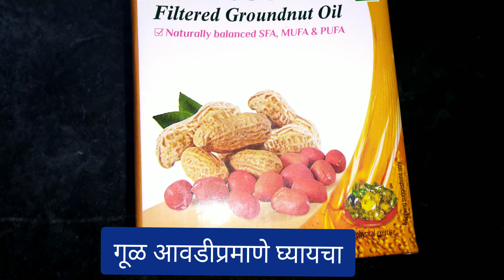हिवाळ्यात अतिशय फायदेशीर&सुक्यामेव्यापासून बनलेले चविष्ट &पौष्टिक मेथीचे लाडू | महत्वपूर्ण टिप्ससोबत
हिवाळ्यात अतिशय फायदेशीर&सुका मेवा, डिंक, मेथी पासून बनलेले चविष्ट आणि पौष्टिक मेथीचे लाडू By Kavita Choudhari

मेथीचे लाडू लहानापासून ते मोठ्यापर्यंत आणि बाळंतिणीसाठी खूप उपयुक्त आहे. त्याचबरोबर मेथी बद्दल माहिती आणि महत्त्वाच्या टिप्स. साहित्य...अर्धा किलो मेथी. 800 ते 900 ग्रॅम गुळ. पाव किलो खोबरे. पाव किलो काळी खारीक. अर्धा किलो शेंगदाण्याचे तेल. पाव किलो गव्हाचे पिठ किंवा दोन वाट्या. 50 ग्रॅम खसखस. सव्वाशे ग्रॅम काजू. सव्वाशे ग्रॅम बदाम. सव्वाशे ग्रॅम गोळंबी. सव्वाशे ग्रॅम डिंक. सव्वाशे ग्रॅम पिस्ता. इत्यादी यामध्ये आणखीही सुकामेवा घेऊ शकता